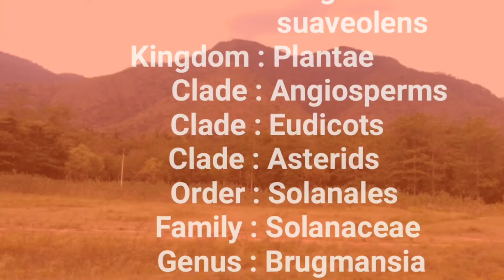வெள்ளை தேவதை பூ|Brugmansia suaveolens|Angels trumpet|அலசல்|Alasal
தேவதை குடியிருக்கும் இந்த மூலிகை  பூக்களை பற்றிய அடையாளம் மற்றும் மருத்துவ ஆய்வு.
     This video is all about herbal details of White Tree Datura(Brugmansia Suaveolens) herbal research by Alasal